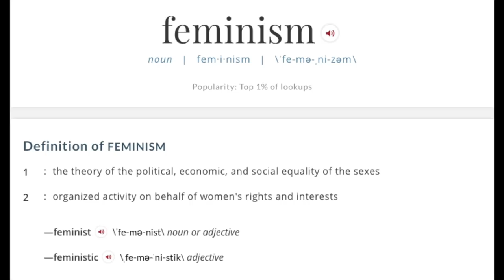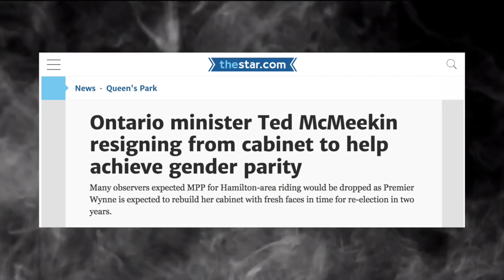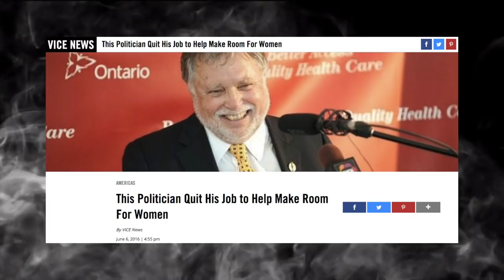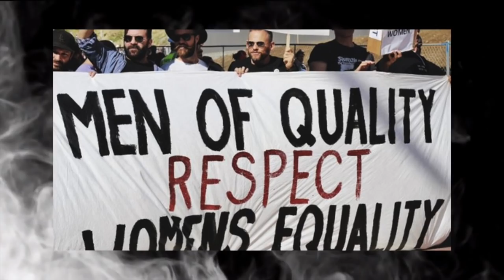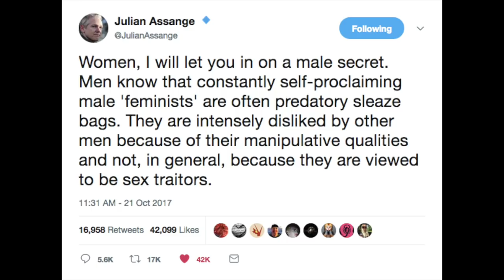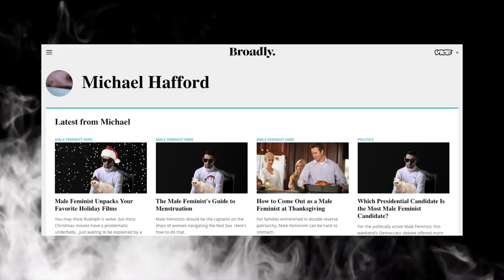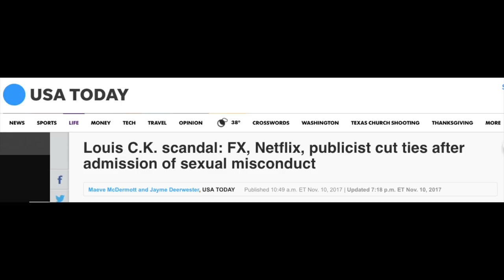Beware of Male Feminists!